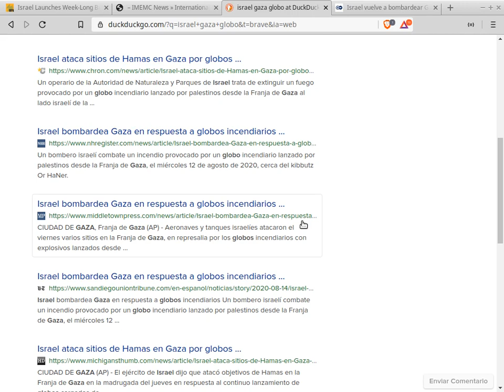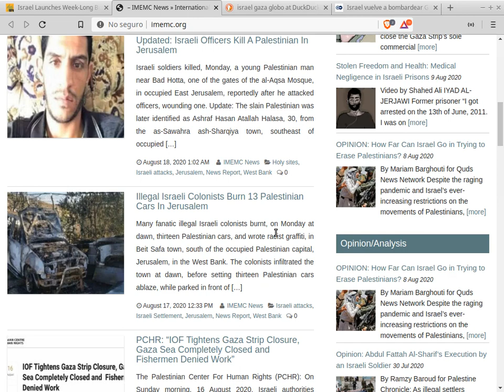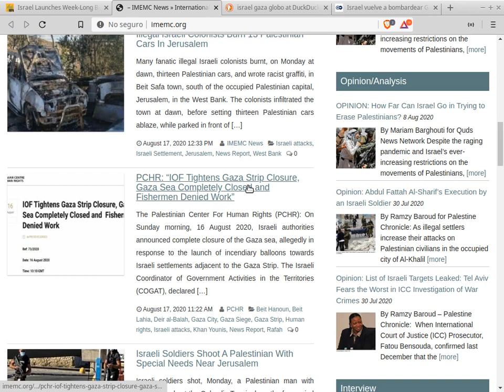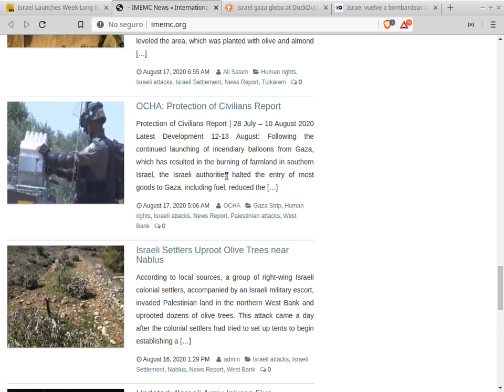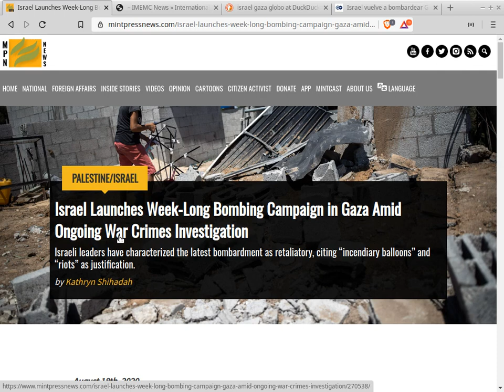ISRAEL BOMBARDEA GAZA agosto 2020